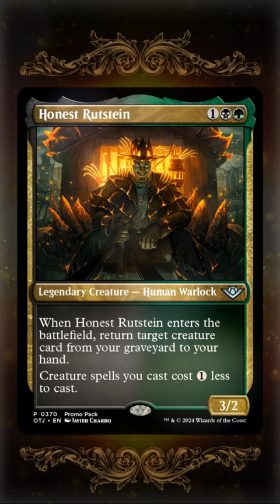𝐼𝑛𝑠𝑎𝑛𝑒 𝑉𝑎𝑙𝑢𝑒❗// 𝐇𝐎𝐍𝐄𝐒𝐓 𝐑𝐔𝐓𝐒𝐓𝐄𝐈𝐍 // 𝐎𝐮𝐭𝐥𝐚𝐰𝐬 𝐨𝐟 𝐓𝐡𝐮𝐧𝐝𝐞𝐫 𝐉𝐮𝐧𝐜𝐭𝐢𝐨𝐧 𝐒𝐏𝐎𝐈𝐋𝐄𝐑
𝐇𝐎𝐍𝐄𝐒𝐓 𝐑𝐔𝐓𝐒𝐓𝐄𝐈𝐍

𝐒𝐏𝐎𝐈𝐋𝐄𝐑 𝐒𝐄𝐀𝐒𝐎𝐍!